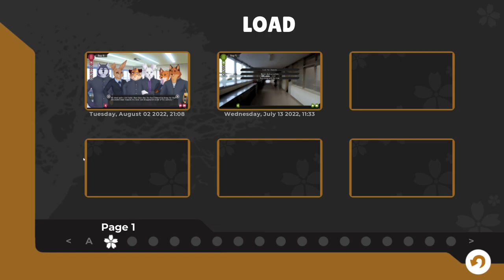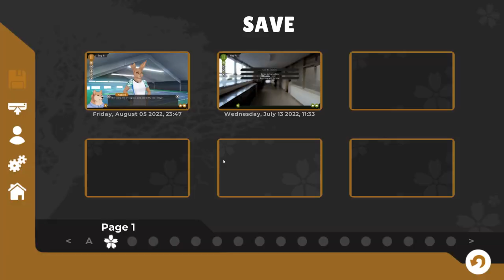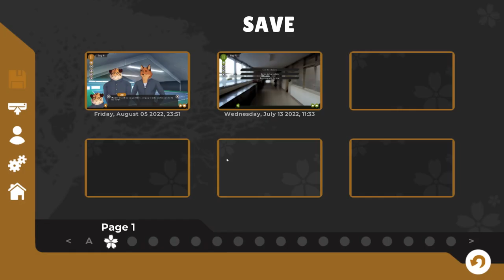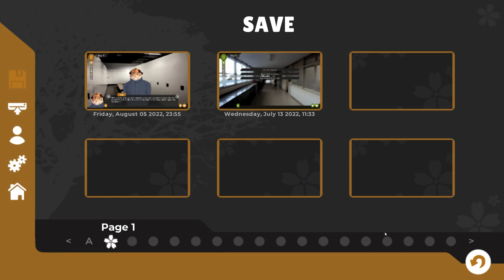The Transfer Student- Tennis Ace #21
Today we meet Victor, a new transfer student from France!

And of course, all the girls immediately swarm over him, so the gang has to pull the poor guy free and clear the way for him.

Tennis Ace is a furry visual novel available on itchio.